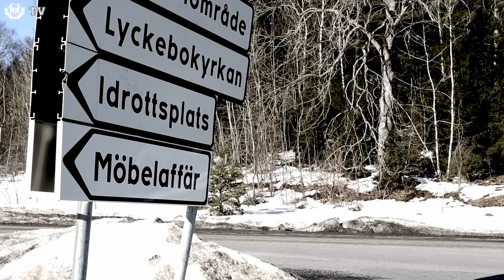Dokumentär Inside Storvreta del 3 av 4. Innebandydokumentär om innebandyns mästarlag. Floorball.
Del 3 i innebandybutiken Klubbhusets innebandydokumentär om Storvreta IBK. I dagens avstnitt har Storvreta innebandyträning och presenterar nyförvärvet Albin Sjögren. Vi hänger lite extra med Henrik Stenberg.